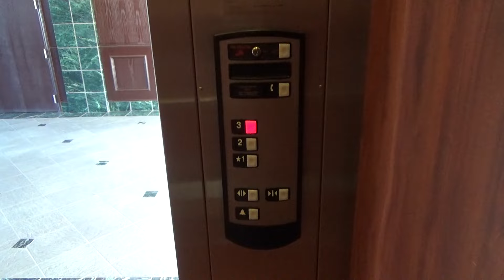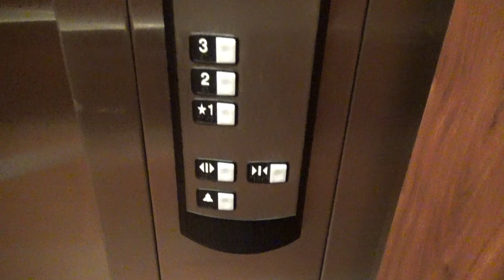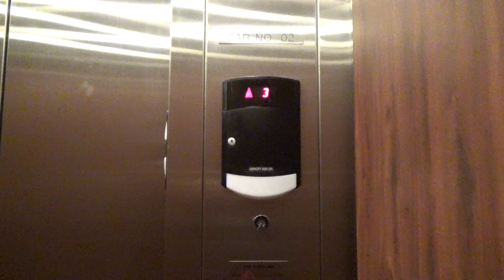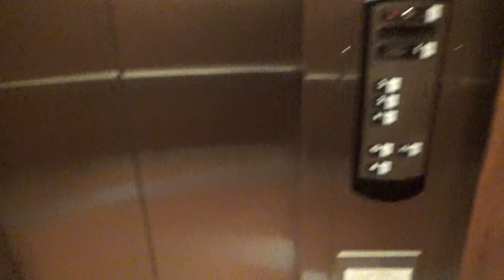Nice Schindler Hydraulic Elevators - Rocklin Professional Building - Rocklin, CA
[Recorded 4-9-21] This is a really neat building! You wouldn’t expect anything like this to be inside from looking at it from the parking lot. Upon entering the main entrance, you’re greeted with a nice water feature that spans the entire atrium…and a mini golf course?!? Yup! This random office building has its own full mini golf course inside of it. Must be fun working here lol. The elevators are basic but nice Schindler 330A hydros with HT fixtures